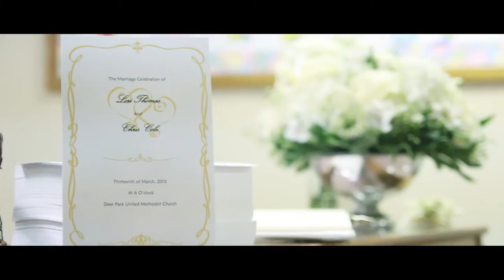Chris & Lori | Our Wedding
ShafaiiStudio©